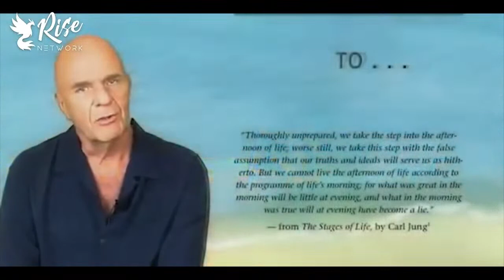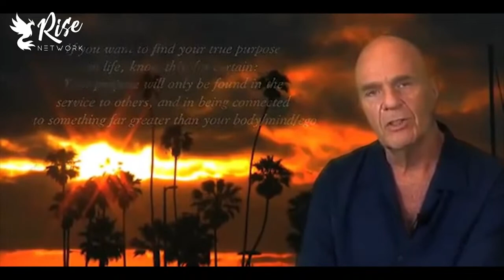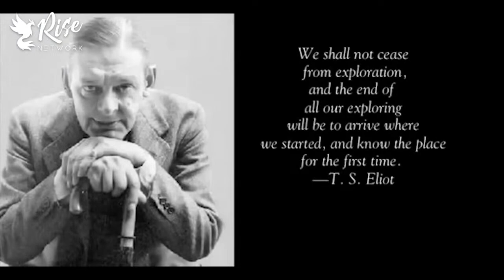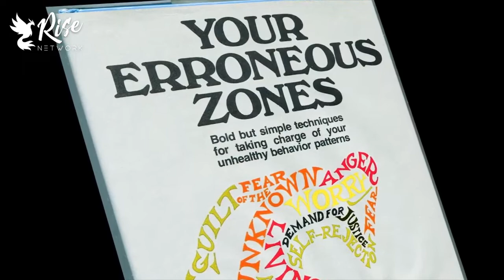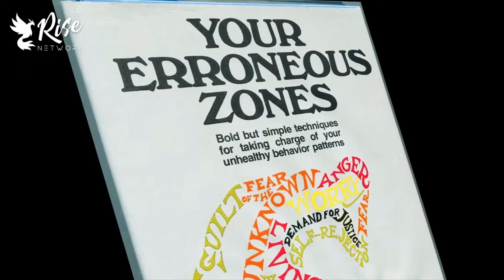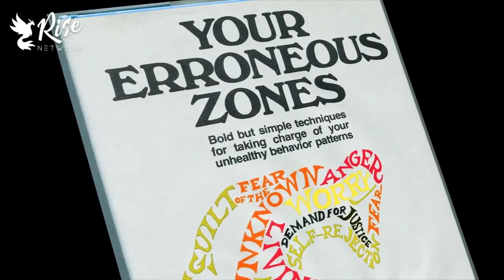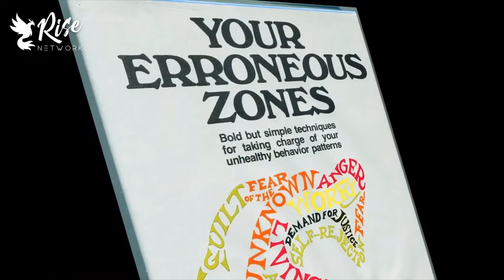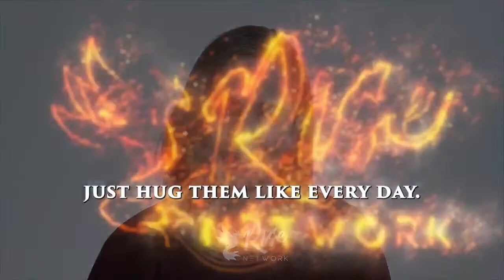LIVE | 3 speeches you need to hear!